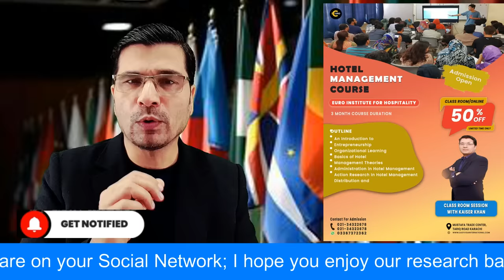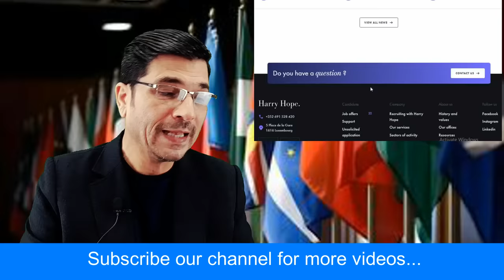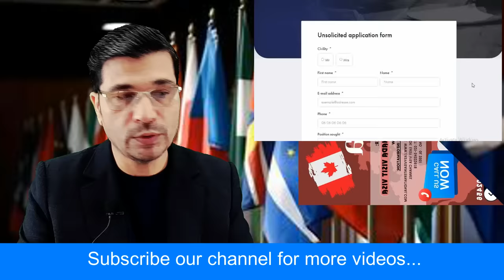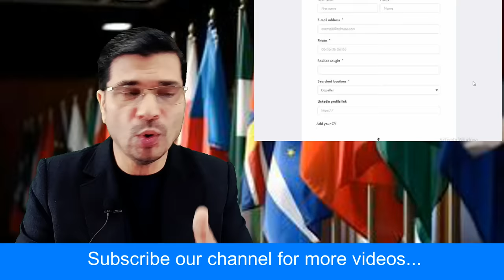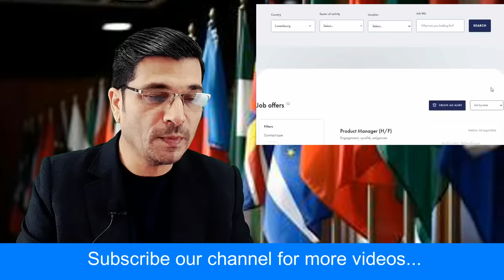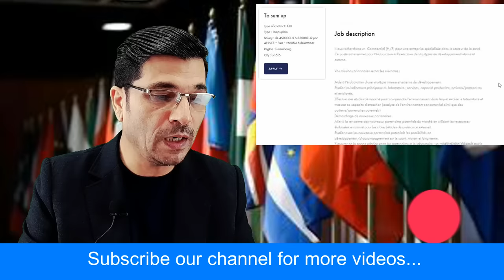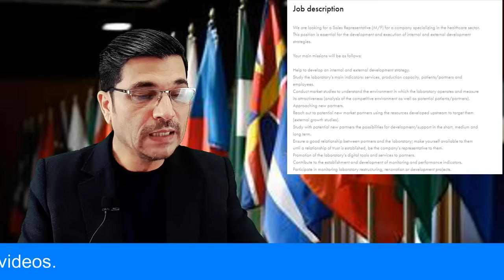Biggest Opportunity Ever By Luxembourg FREE SPONSOR WORK VISAS! Apply Today I Urdu I Easy Visa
visit visa